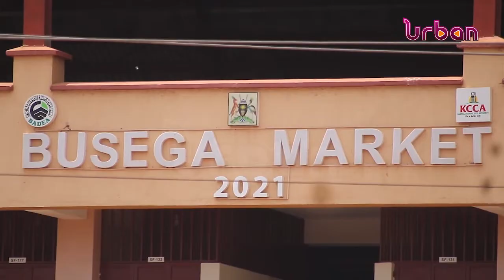PRIME MINISTER INSPECTS BUSEGA MARKET